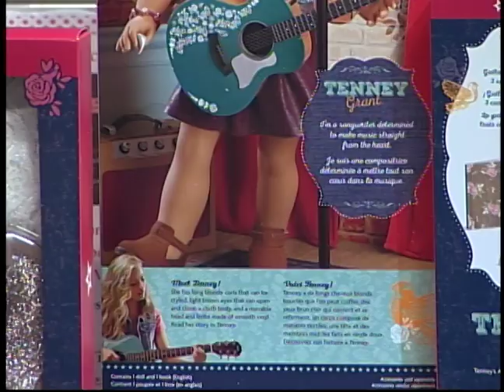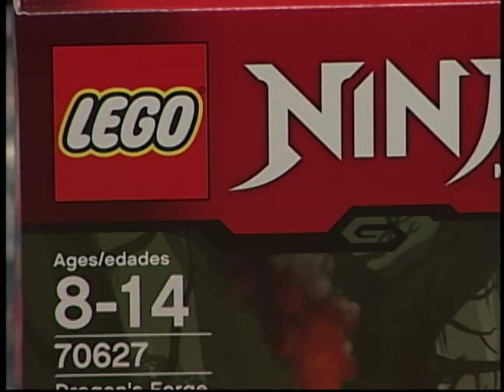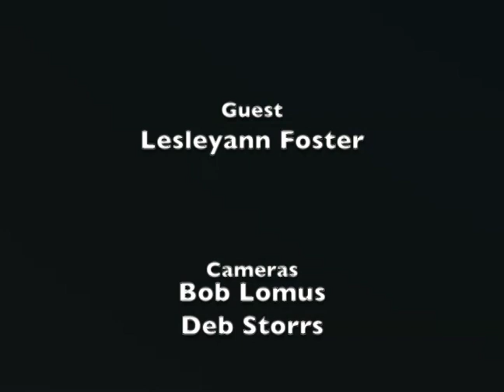Boyden Beat - Friends of Boyden Library